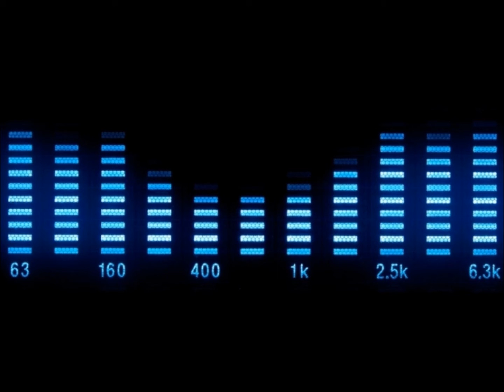Eiffel 65 - Another Race